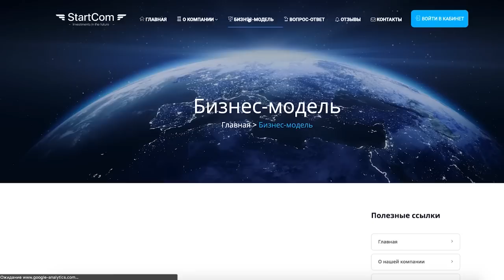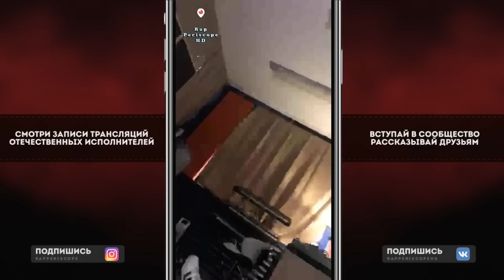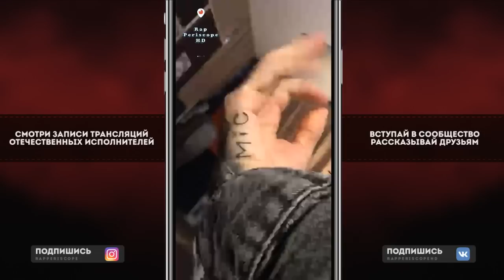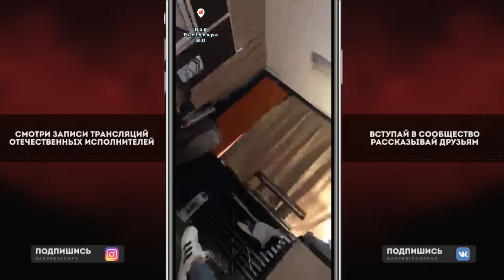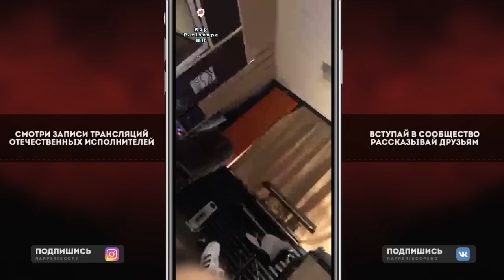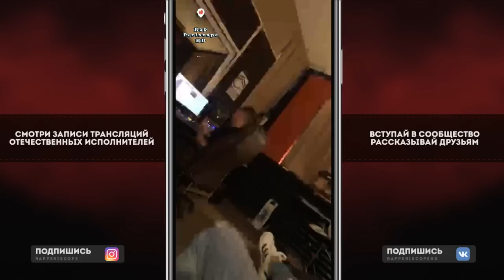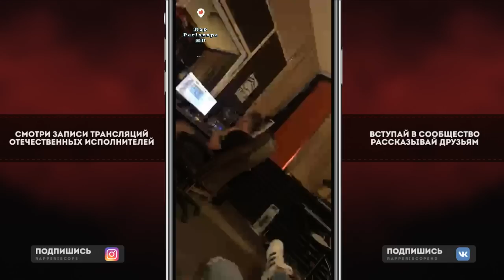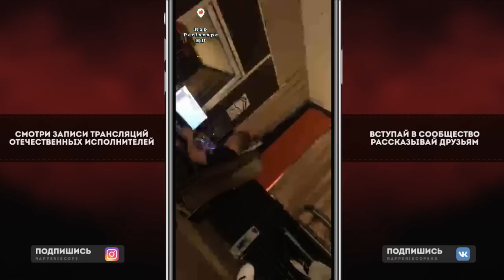Bumble Beezy на Студии 1703, о Versus, Booker, Порно Звездах, Мамбл рэп, Новом Альбоме